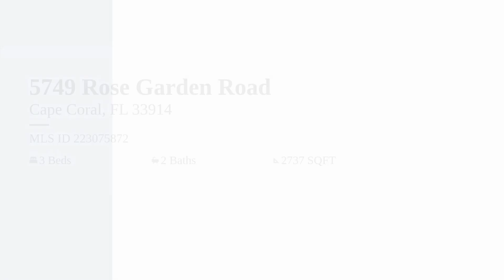WATERFRONT HOME with POOL | Cape Coral Homes | Luxury Homes in Southwest Florida Real Estate Market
Info on this southwest Florida home is below. Do you want to buy, sell, or invest in southwest Florida real estate with the help of a highly qualified REALTOR® who's looking out for your interests? Let's start that conversation!

Sean Tanner, REALTOR®
(Spanish-speaking assistant)
"Working hard at helping you!"
Real Estate Agent - SL3498944
SELLSTATE - 5 STAR REALTY

PROPERTY INFO
➡️ 5749 Rose Garden Road, Cape Coral, FL
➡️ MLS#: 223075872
➡️ $ 1,399,999
➡️Here's you're chance to own a SWFL Dream Home without waiting 18 months for it to be built. This SWFL Dream Home Model home location has all the bells and whistles one could ever want! The Casa Dei Sogni Grande is the epitome of luxury living, featuring a stunning 3-bedroom, 3 bathroom open-concept floor plan that blends both the indoor and outdoor spaces. With sophisticated interiors, exquisite tile flooring, and custom crafted cabinetry, every detail exudes elegane and refinement. The bedrooms offer a peaceful retreat, with plush bedding, while the indoor-outdoor living spaces are perfect for entertaining or simply relaxing in comfort. This home is a true masterpiece of modern design and luxury living. Come out and see it for yourself and secure this amazing model home today! List of upgrades include custom cabinets, custom feature wall, glass office, control 4 smart features, wood-look stucco ceilings, custom pool with champagne spa, blaze grill, in ceiling speaker system, security cameras and sold with all furnishings.
🌐DATA SOURCE: Florida Gulf Coast MLS (SWFLMLS)

Welcome! This way you you can be the first to know -- especially for new listings!

HOW CAN I GIVE YOU THE ADVANTAGE?
       1. I'm a REALTOR.
             -That means I KNOW SALES.
       2. I'm HOMEGROWN in SWFL.
             -That means I KNOW THE AREA.
       3. I'm a HOME INSPECTOR (5 years experience).
             -That means I KNOW HOUSES.

🌟 "Our Realtor Sean Tanner deserves 10 stars!" ~ Arleen (New York)
🌟 "Sean was wonderful."  ~ Mike (Georgia)
🌟 "Closed in three days." ~ Mike (Indiana)

Search any city on Wikipedia.com and Census.gov

Let's discuss how you becoming an agent at Sellstate (anywhere in the US) could be the change you're looking for!
     💲High commissions!
     👍 Winning resources!

🏠 See other SWFL homes for sale at seantanner.sellstate5starrealty.com

➡️LISTED BY
ERA Right Choice Realty